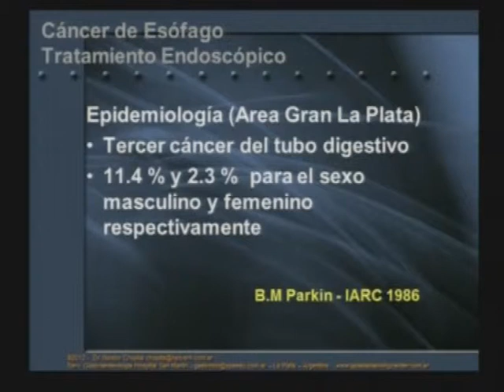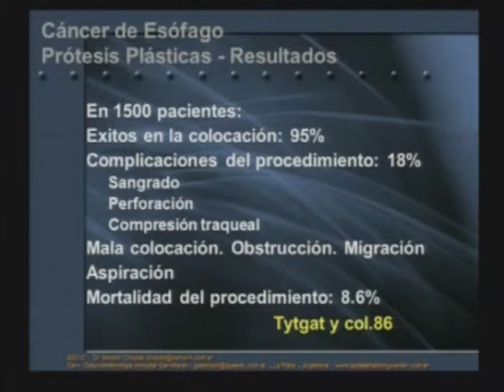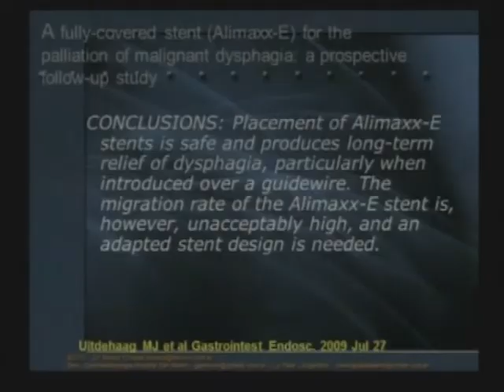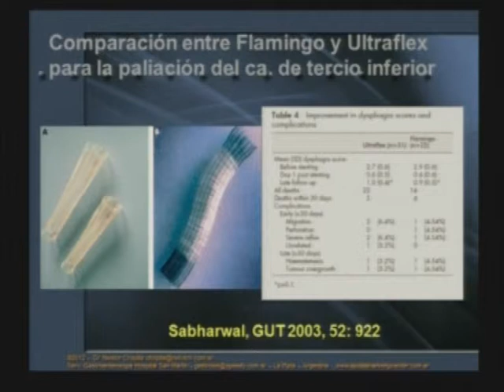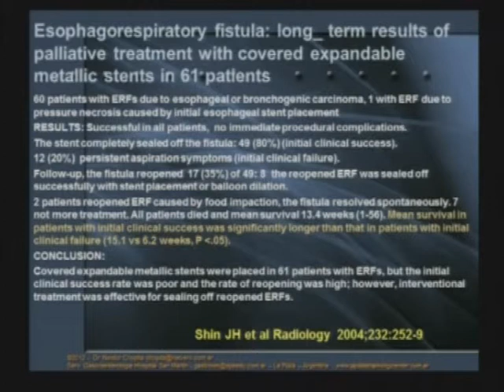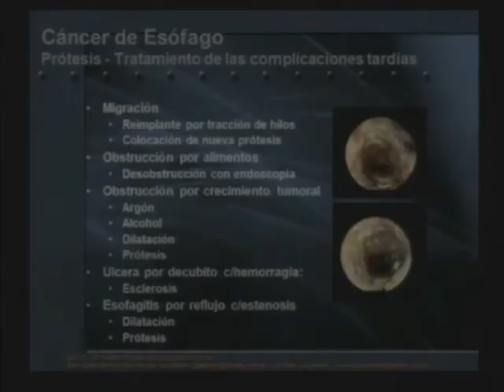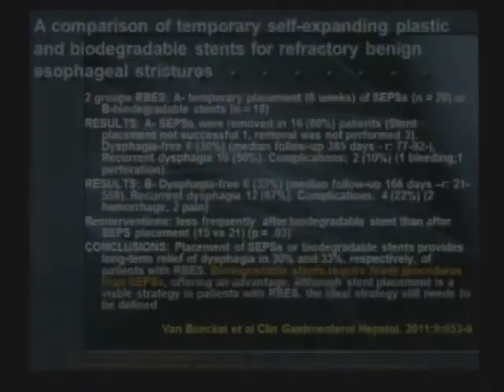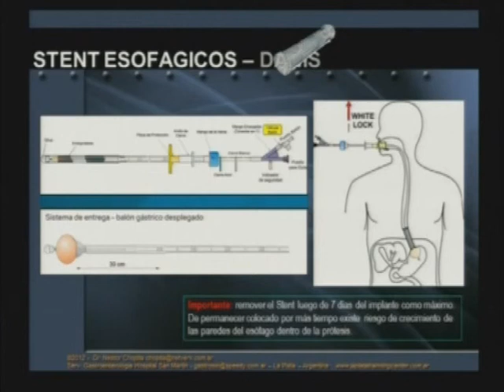Prótesis esofágicas Indicaciones - Nestor Chopita, MD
ACADI 2013 Congreso Nacional de Enfermedades Digestivas
Noviembre 13 al 16 de 2013
Bogotá Colombia